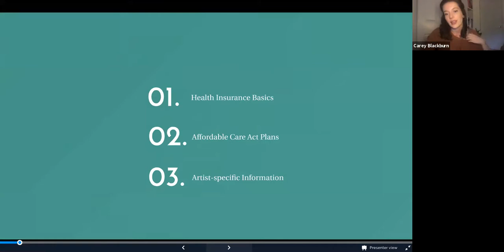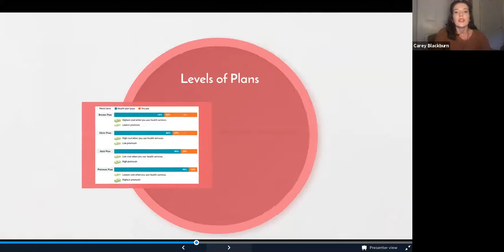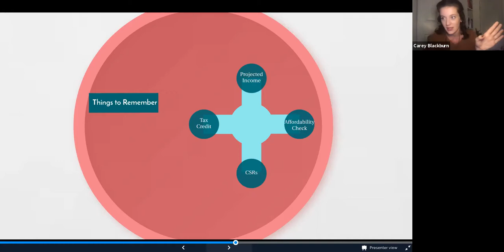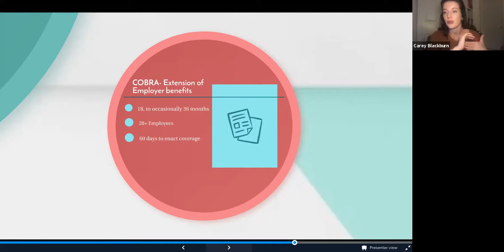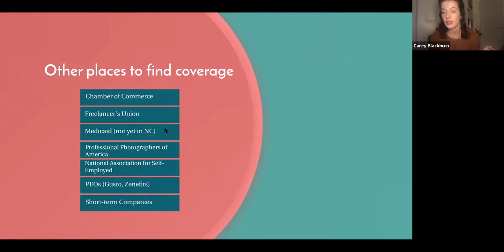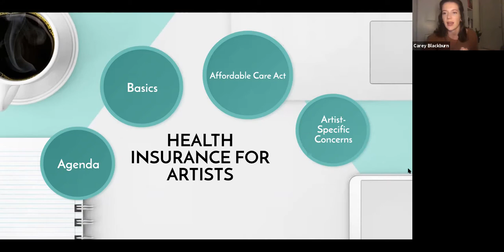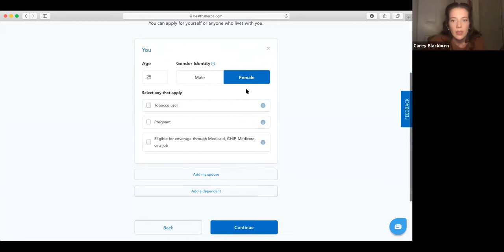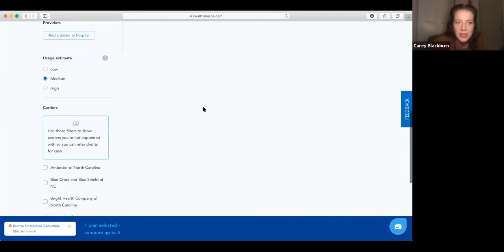Information Session: Health Insurance and the Working Artist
Actor and insurance agent, Carey Blackburn, joins Triangle Artworks for an informational session about the basics of health insurance plans.

Session covers:

-Basics of Health Insurance plans and how they impact creatives

-How to select a plan for your potential travel levels

-Applying for government subsidies with uncertain projected income and how this affects your income taxes

-How the Affordable Care Act helps you

-Accessing affordable Mental Healthcare

The ACA open enrollment dates for 2021 are November 1 - December 15, 2020.

Carey Blackburn is a working Actor and Licensed Independent Health Insurance Agent from Greensboro focused on demystifying the healthcare marketplace for creatives, regardless of field, medium, union status, or frequency of out-of-town gigs. Her experience as an uninsured artist for her first two years out of a BFA program has led her to be passionate about providing creatives with the financial tools for a solid foundation in the critical years of freelancing, gigs, and uncertain income streams.